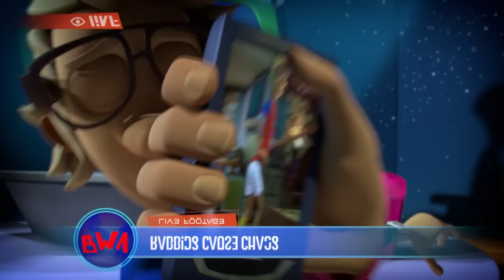The Rabbids save the planet for Earth Day! | RABBIDS INVASION | New compilation | Cartoon for Kids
The Rabbids save the planet for Earth Day! | RABBIDS INVASION | 30 Min New compilation | Cartoon for kids